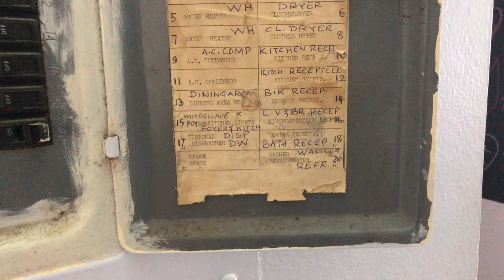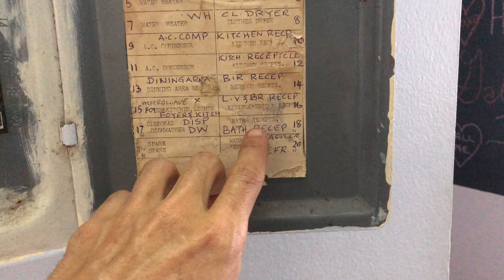Weekend Update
Bye.